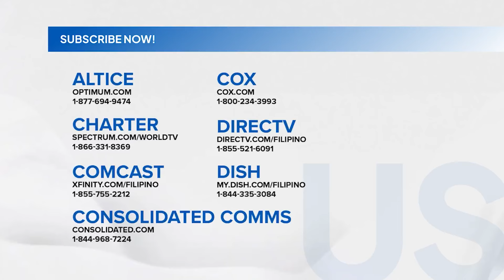Amusement rides at murang tinda, puwedeng ma-enjoy sa Marikina Riverbanks ngayong... | Unang Balita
Amusement rides at murang tinda, puwedeng ma-enjoy sa Marikina Riverbanks ngayong weekend at sa holidays